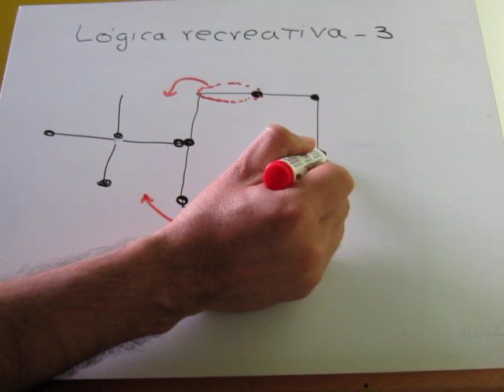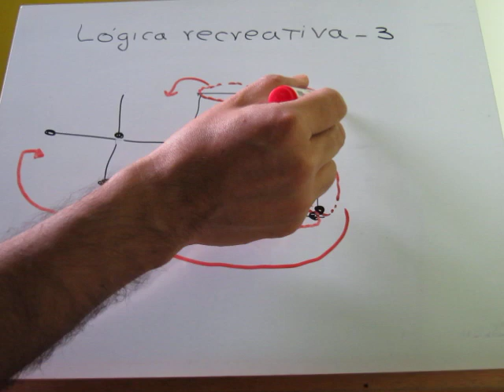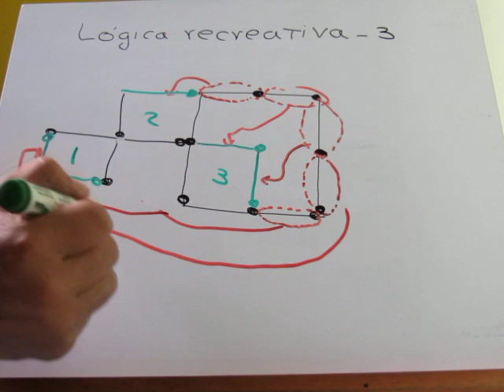lógica recreativa 3